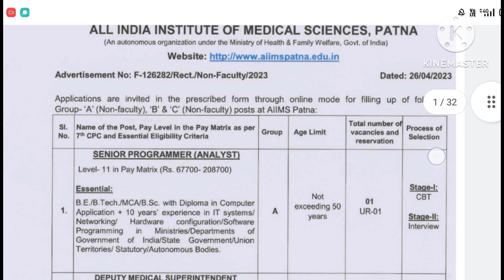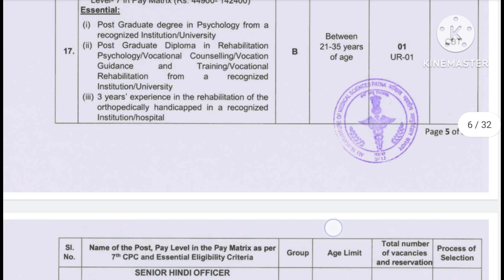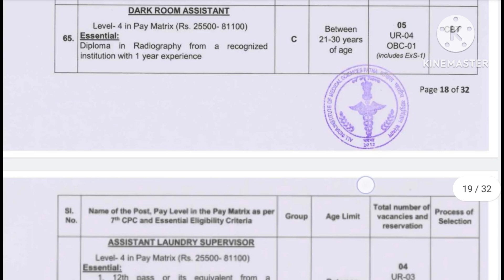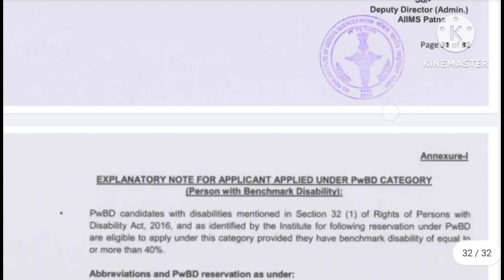AIIMS Patna Recruitment for various post